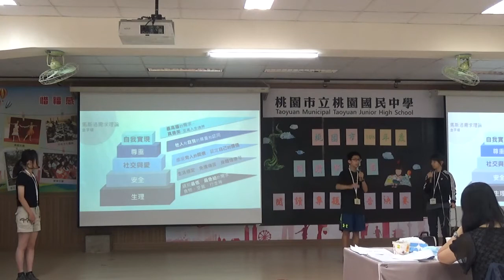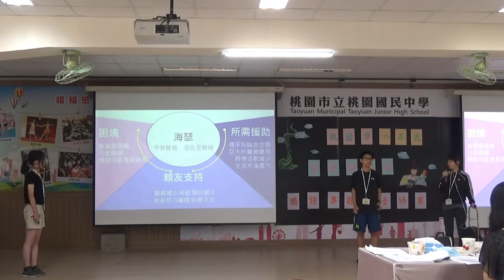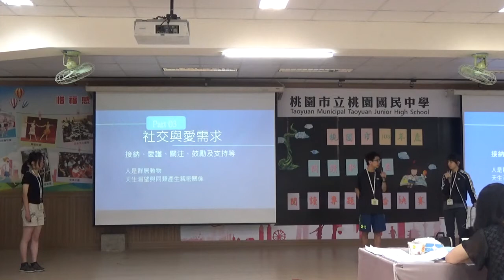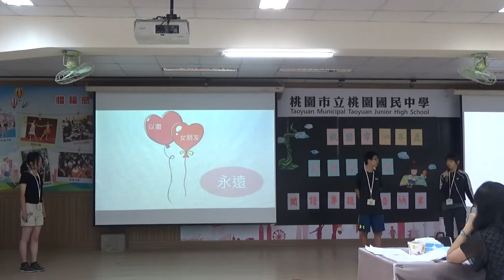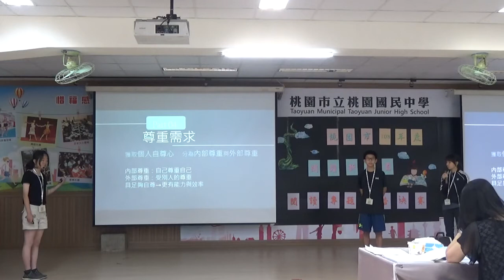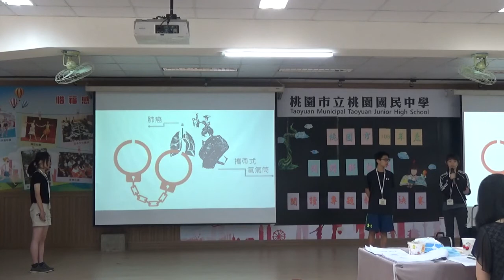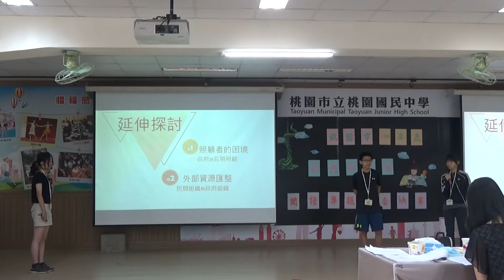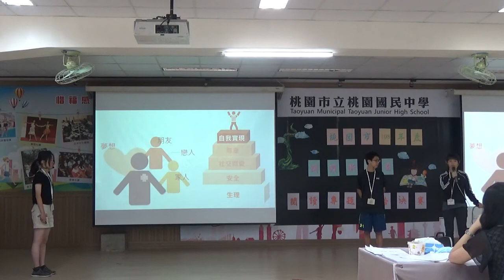CHI 20210234 迫近的死亡 顛覆的馬斯洛需求理論